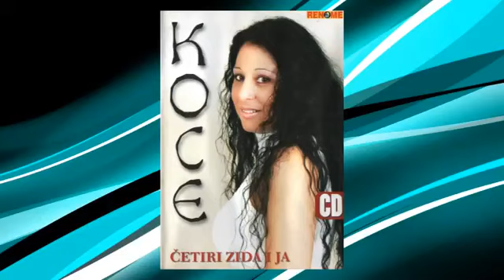Koce - Kad godine samocom ti prijete - (Audio 2007)